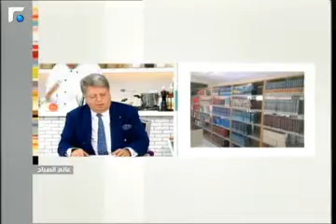201401 15 Rotary Club Beirut Cedars on Future TV عالم الصباح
President 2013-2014 Joe Kanaan talks about Rotary Club Beirut Cedar's achievements towards helping the Lebanese community.

Rotary Lebanon includes 24 Rotary clubs, 17 Rotaract clubs (17-28 yrs) and 1 Interact Club (12-16 yrs).

The mission of The Rotary Foundation is to enable Rotarians to advance world understanding, goodwill, and peace through the improvement of health, the support of education, and the alleviation of poverty. The Foundation is a not-for-profit corporation supported solely by voluntary contributions from Rotarians and friends of the Foundation who share its vision of a better world.